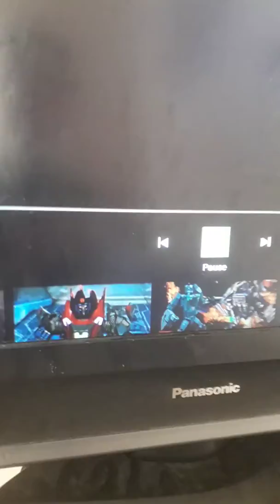Transfomers fall of cybertron trailer reaction